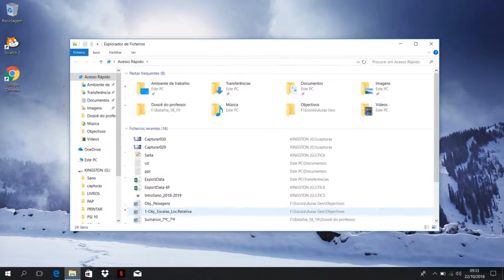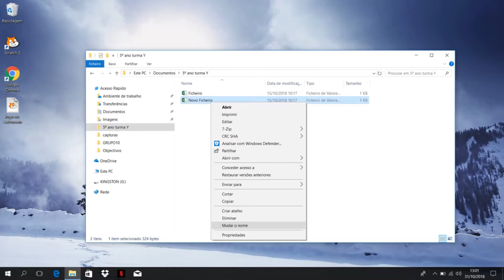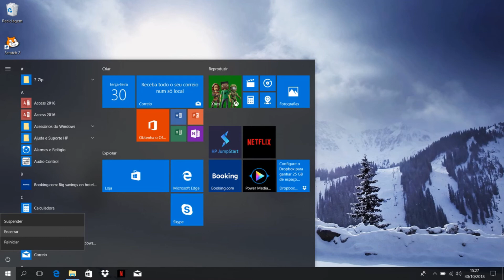O teu posto de trabalho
Conhece melhor o computador portátil com que trabalhas na escola.